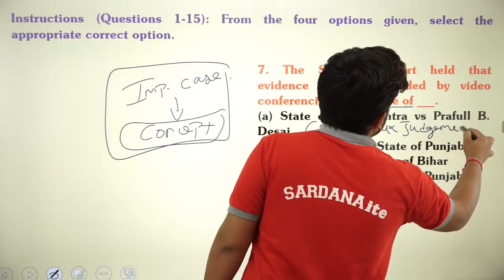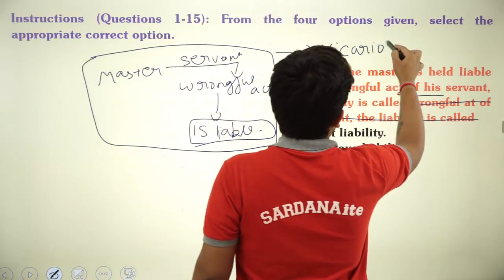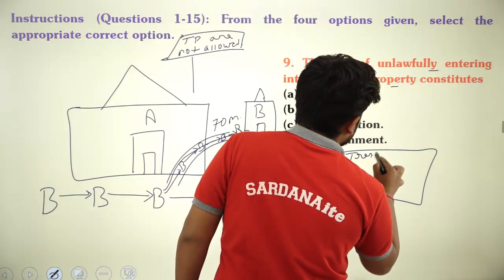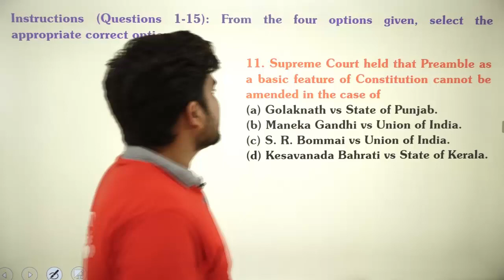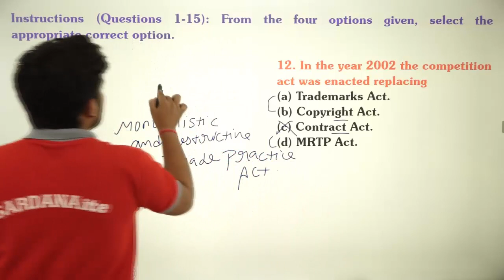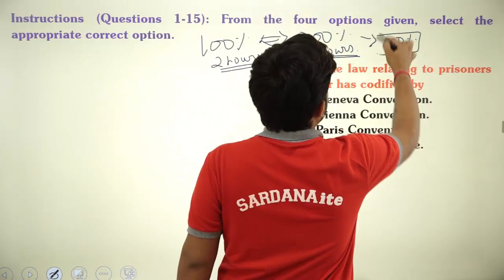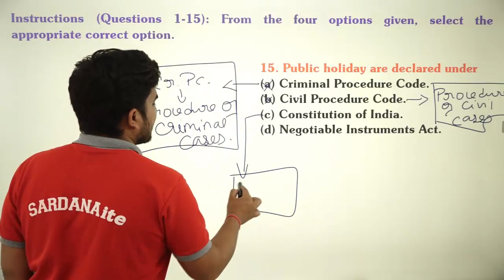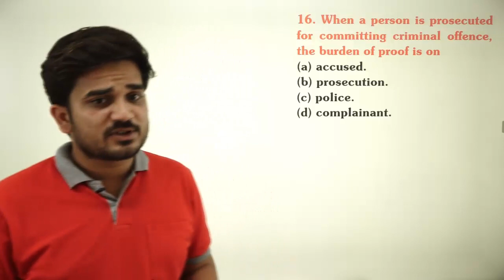CLAT | Legal Aptitude | PYP - 2009 | Lecture - 2